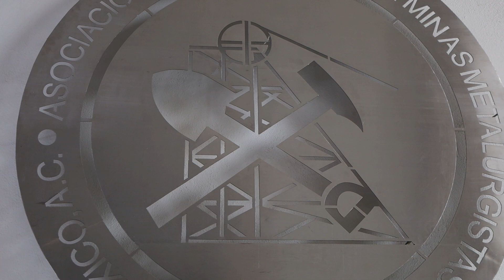Invitan a Congreso Minero; habrá exposición gratuita para el público en general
-La Asociación de Ingenieros de Minas, Metalurgistas y Geólogos de México, Capítulo Durango, invitó a los interesados en el tema a ser parte del Congreso Minero Durango 2024 que se celebrará a partir del 25 de agosto en el Bicentenario, además, invitó a la ciudadanía en general a ser parte de la Expo gratuita que se tendrá en la Plaza IV Centenario, así lo dio a conocer José Manuel Ceseñas, Coordinador General del Congreso.